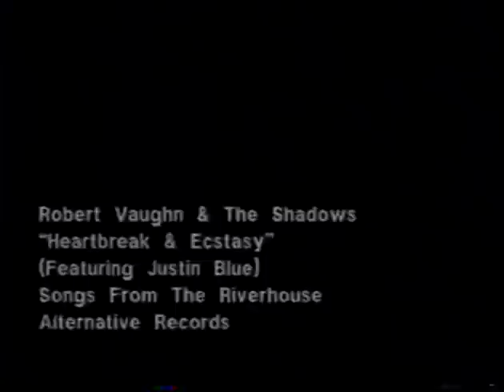Robert Vaughn & The Shadows-Songs From The Riverhouse Video Album Part Two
Part two of the Songs From The Riverhouse Video album from Robert Vaughn & The Shadows. Kinda..there are a couple of different edits of the whole thing and this is one of them. Anyway, a funny "James Dean" bit, a fairly cheesy video for Velvet Tattoo, and a nice, simple one for Heartbreak and Ecstasy featuring his young son, Justin Blue Vaughn.